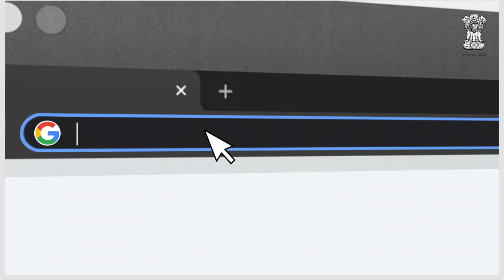Angvastra autographed by Tokyo 2020 Paralympic contingent || Bid Now || PM Mementos e- Auction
White coloured angvastra with the autographs of the Indian winners for the Tokyo 2020 Paralympic games. The autographed angvastra was presented by the Paralympians to the Prime Minister during a breakfast hosted by him to felicitate the contingent.